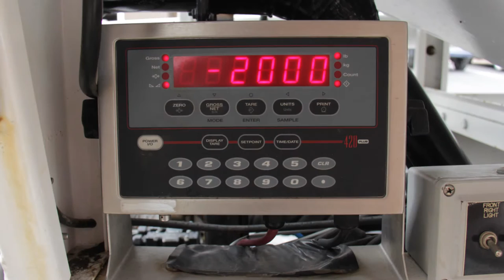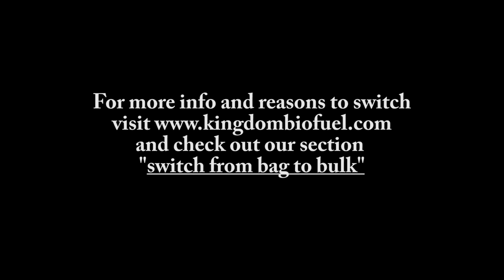Reasons to switch from bag to bulk wood pellet delivery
Switch from bag to bulk pellet delivery with Kingdom Biofuel. Enjoy the effective, convenient and affordable way to heat your home our business with wood pellets!